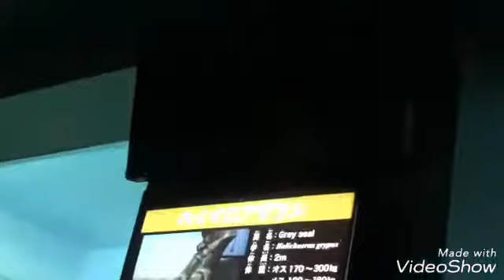横浜八景島アクアミュージアム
横浜八景島シーパラダイスの水族館、アクアミュージアムです。
この日は平日でしたが意外と混んでいました！
幼稚園児の遠足？社会科見学？で混んでおりました